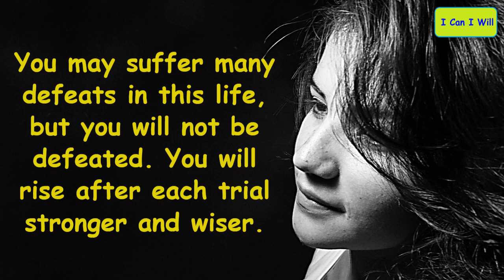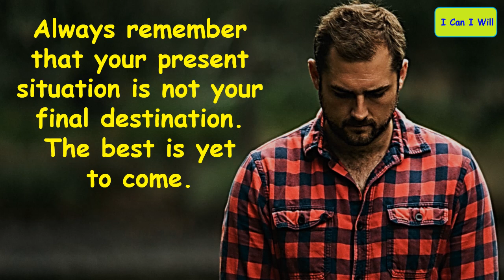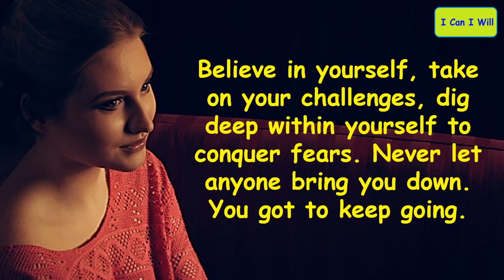When You’re Feeling Lost Remember These Best 10 Quotes | Being Lost Quotes and Sayings | Sad Quotes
When you’re feeling lost remember these best 10 quotes. These are inspirational being lost Quotes and Sayings and also sad Quotes. The video is on inspirational quotes in hard times as well as motivational quotes when you feel sad while being lost. This video will motivate you to pursue your life goals.

Quotes used in this inspirational video;

1. You may have lost your way temporarily, but do not lose sight of what matters most on your journey back to happiness. – Leon Brown

2. When everything seems to be going against you, remember that the airplane takes off against the wind, not with it. – Henry Ford

3. When all else is lost, the future still remains. – Christian Nestell Bovee

4. Sometimes you have to forget what’s gone, appreciate what still remains, and look forward to what’s coming next. – Anonymous

5. You may suffer many defeats in this life, but you will not be defeated. You will rise after each trial stronger and wiser. – Leon Brown

6. Always remember that your present situation is not your final destination. The best is yet to come. – Zig Ziglar

7. Sometimes the bad things that happen in our lives put us directly on the path to the most wonderful things that will ever happen to us. – Nicole Reed

8. Sorrow looks back, worry looks around, faith looks up. – Ralph Waldo Emerson

9. Life’s challenges are not supposed to paralyze you, they’re supposed to help you discover who you are. – Bernice Johnson Reagon

10. Believe in yourself, take on your challenges, dig deep within yourself to conquer fears. Never let anyone bring you down. You got to keep going. – Chantal Sutherland

Title: Long Road Ahead B